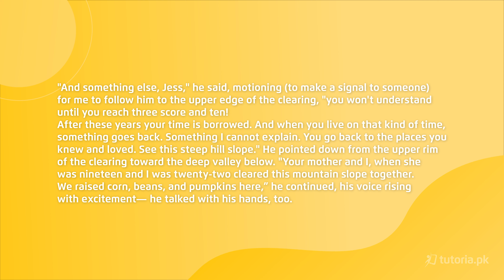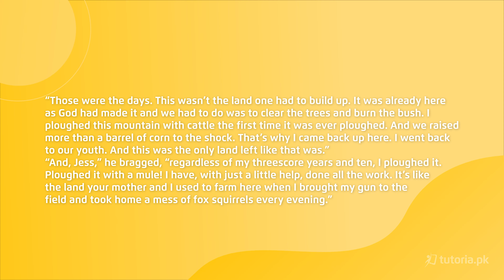English Class 11 | Punjab Board | Ch 2 | Paragraph 7 | in urdu | tutoria.pk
Let’s take a look at the Chapter 2 of English of Grade 11 Punjab Board “Clearing in the Sky”.

"Clearing in the Sky" is the story of a man who is an embodiment of determination and strong will to live an active life to the age of seventy despite medical advice with regard to his weak heart. In this lesson, you will learn paraphrasing, question answer, words meaning, direct indirect narrations and much more.

In this video, you will study English Grade 11 Chapter 2 Topic 7 "Paragraph 7" by instructor Zil e Huma khan.